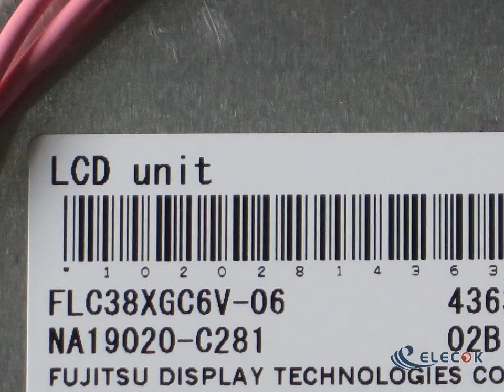FLC38XGC6V-06 15.0" a-Si TFT-LCD Panel for used